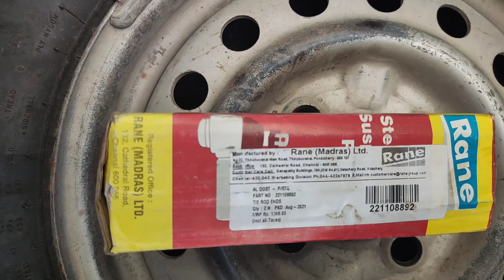ashok leyland dost stering problem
mahesh